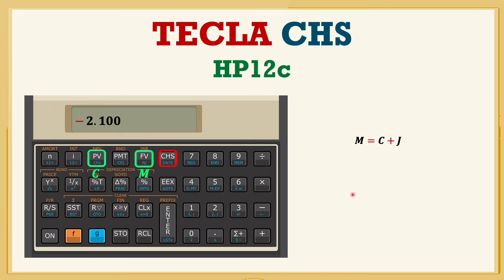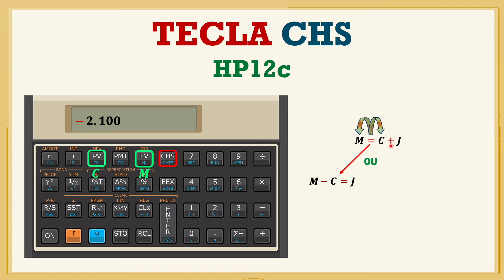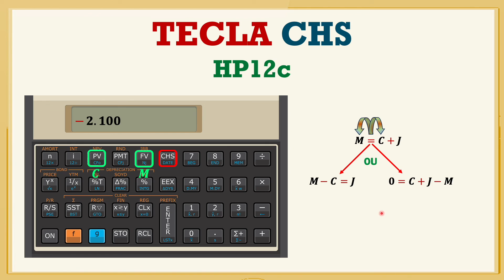Por que a tecla CHS da HP12c deixa o valor financeiro negativo ????